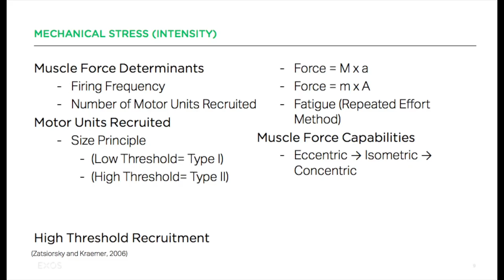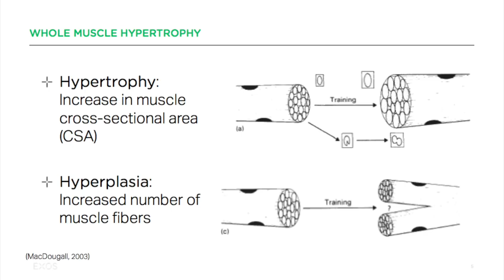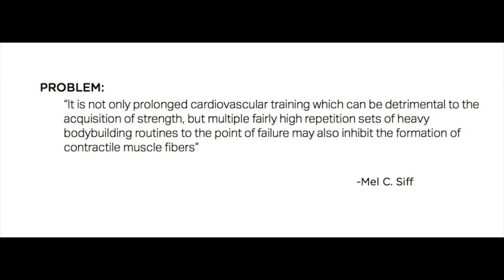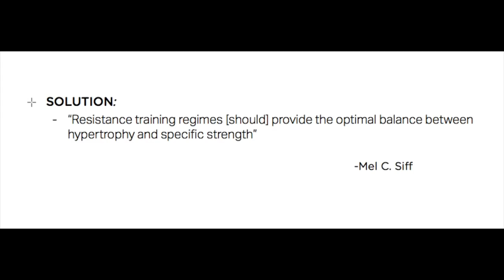How to Build Shredded Muscle - The TRUTH! | Tiger Fitness